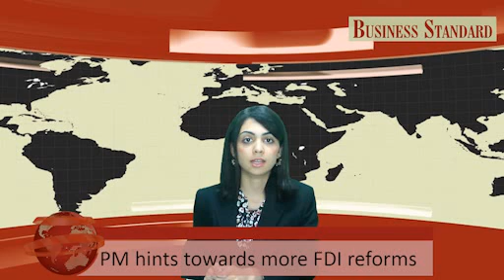Business Standard Afternoon News Bulletin 19th July 2013